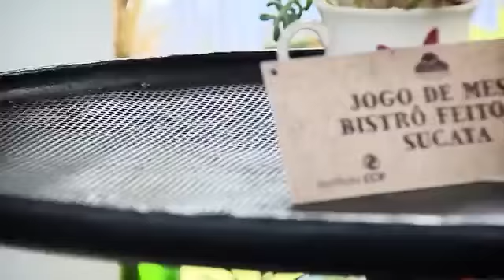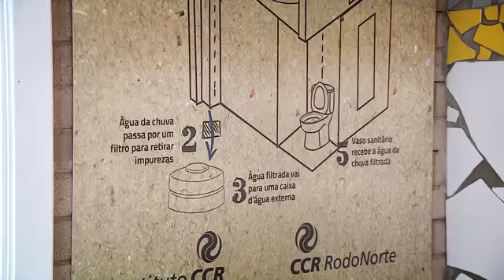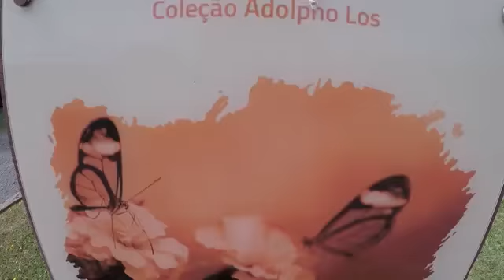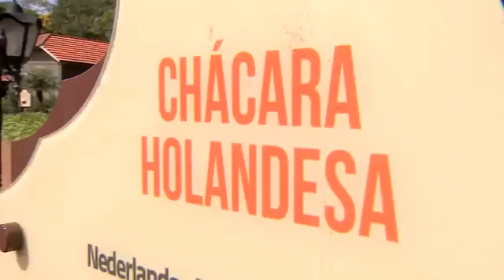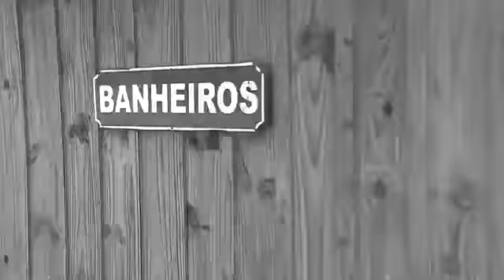As aventuras de Richard em Castro e Carambeí "Rota do Leite"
Matéria e conteúdo do dia 04 de Março de 2020.